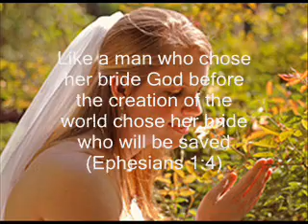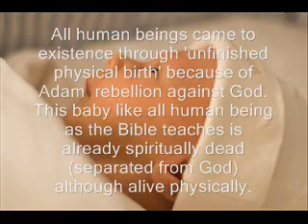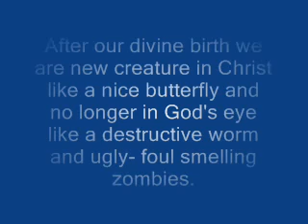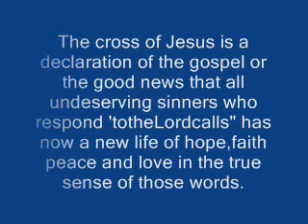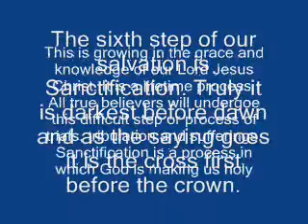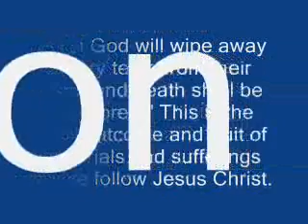God's Seven Steps of Salvation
a short Bible lesson on God's plan of salvation for all Christian who follows Jesus Christ regardless of denomination or church membership